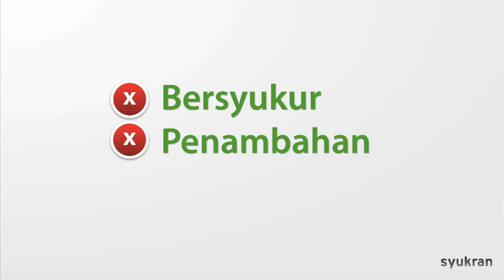Ramadan dlm 60 saat: Pengenalan Puasa Ramadan